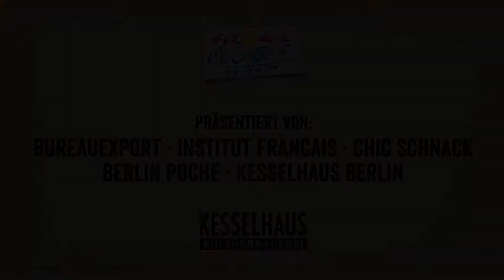fete de la musique trailer HD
Trailer für Demi Mondaine und Lafayette im Kesselhaus im Rahmen der Féte de la Musique am 21. Juni 2014.